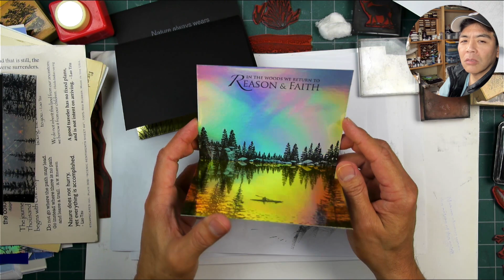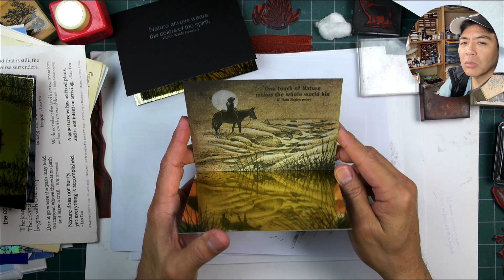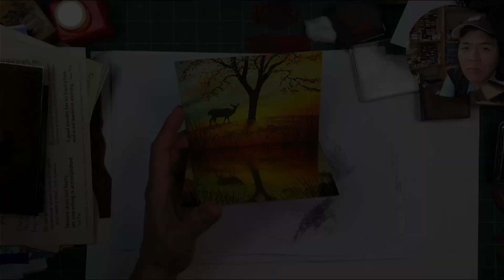Stampscapes REFLECTION CARDS!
I glued my reflection cards from the last live stream into their card bases and I added quote stamps to all of them to finish them off.